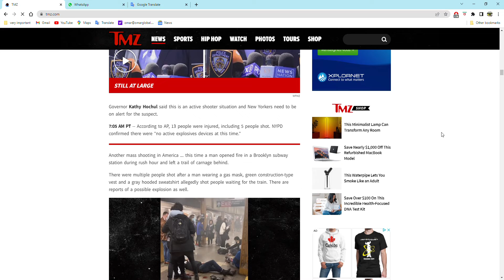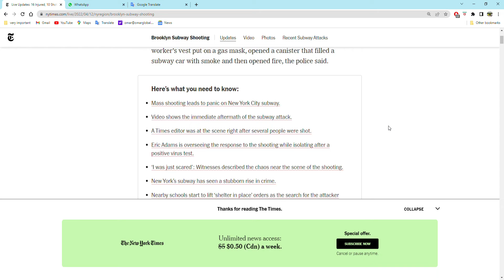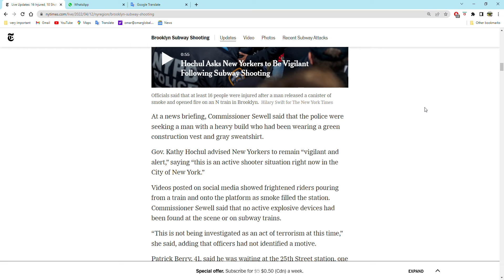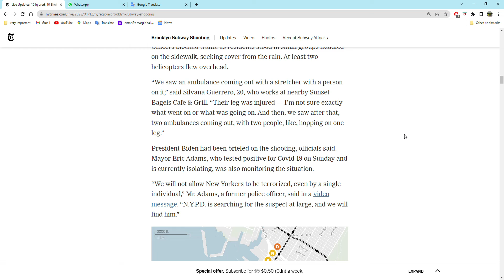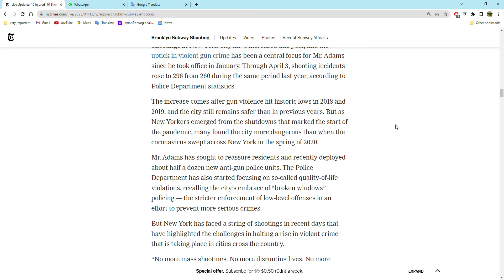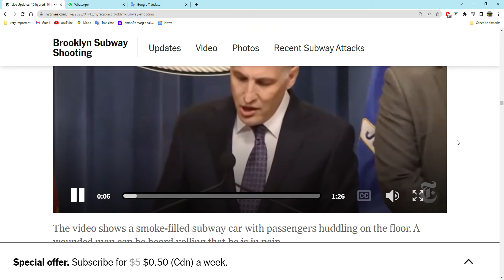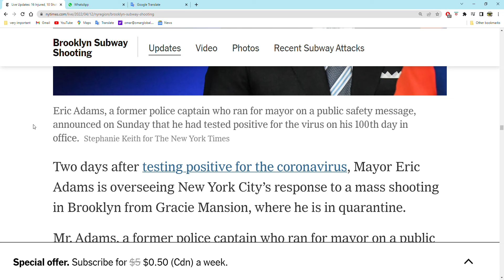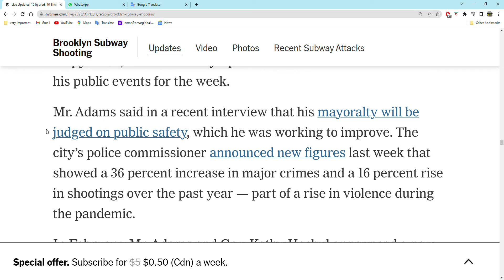Chaos in a NYC subway station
Live Updates: At least 16 people were injured, 10 of them by gunfire, in the subway in Brooklyn during the Tuesday morning rush, officials said, after a man released a canister of smoke and opened fire on an N train.

At around 8:24 a.m., as the train pulled into the 36th Street Station in the Sunset Park neighborhood, the man, who was wearing a construction vest, put on a gas mask before firing shots that hit people on the train and the nearby platform, said Police Commissioner Keechant L. Sewell.

The Fire Department said that five people were in critical condition, but none of them had suffered life-threatening injuries. The violent episode came amid a heightened fear of crime as New York City struggles to recover from the pandemic.

Police officers were called at 8:30 a.m. to the 36th Street station, where the D, N and R lines all stop, after receiving reports of smoke and gunshots. The shooting set off panic and chaos as riders fled from the train and the station through billowing smoke.